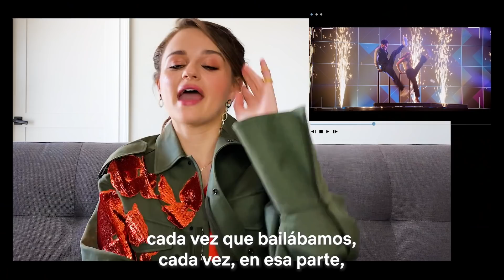Así se grabó la escena de la final de baile | El stand de los besos 2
Joey King (Elle) y Taylor Zakhar Pérez (Marco) nos cuentan cómo fue su experiencia al grabar la escena de la final del concurso de baile en El stand de los besos 2. Las dos películas de El stand de los besos ya están disponibles, solo en Netflix.

Aún no sabe a qué universidad ir, y Elle ya sopesa su amor a distancia con Noah, otro tipo de amistad con Lee y lo que siente por un nuevo compañero de clase.